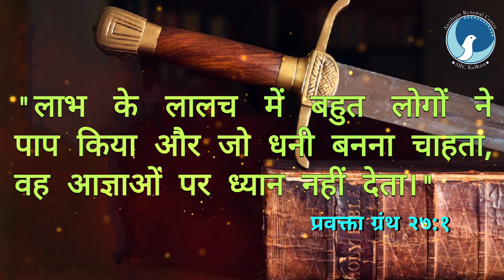ARC | आत्मा की तलवार | Ep 348 | प्रवक्ता ग्रंथ २७:१ | Bro.कैल जुड रिचर | आत्मा के लिए दैनिक भोजन